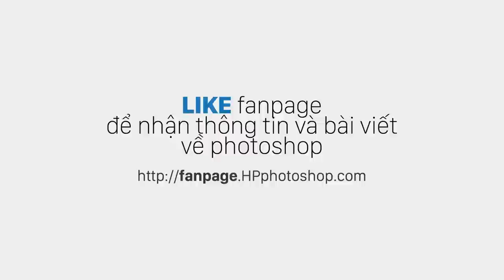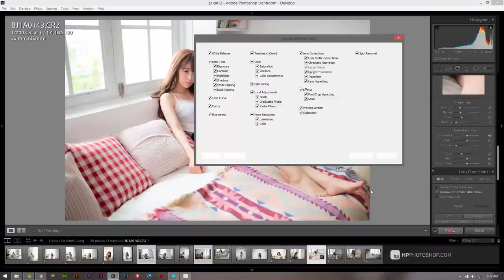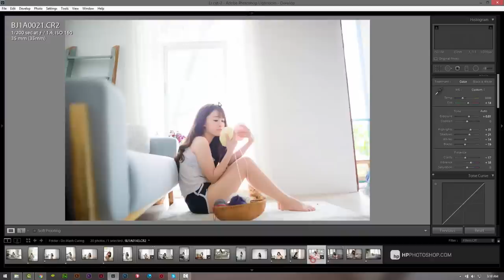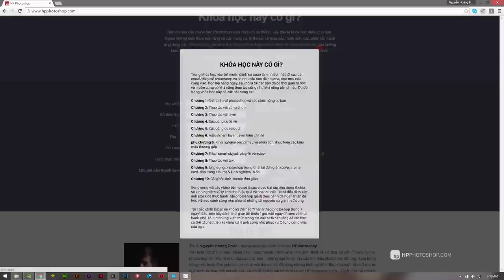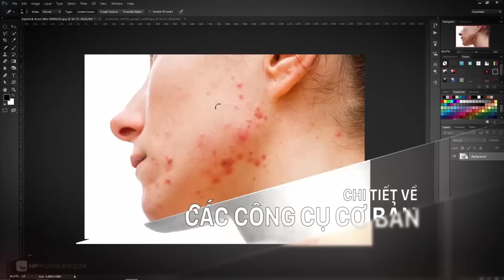Blend màu da trắng hồng tươi tắn (phần 2) | HPphotoshop.com